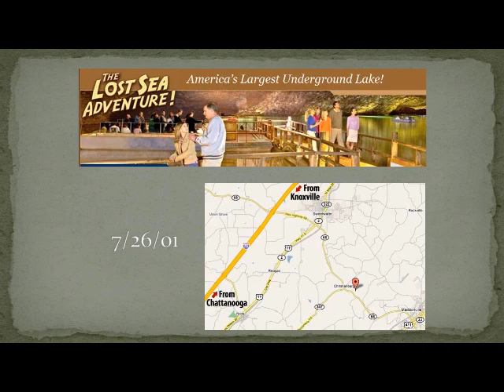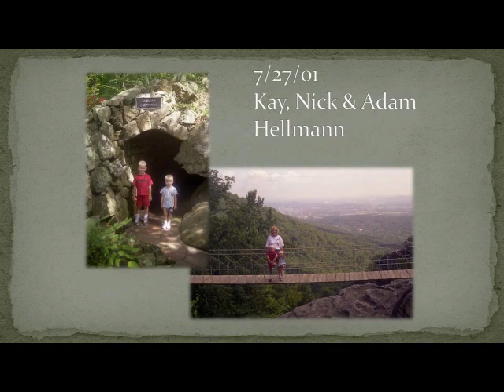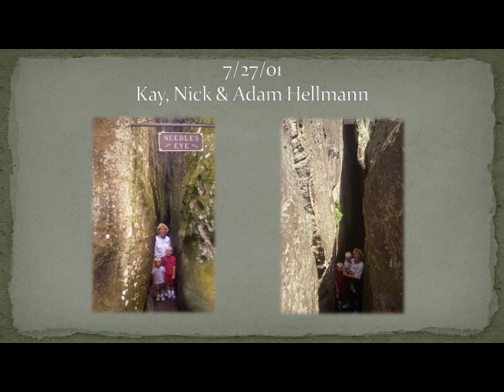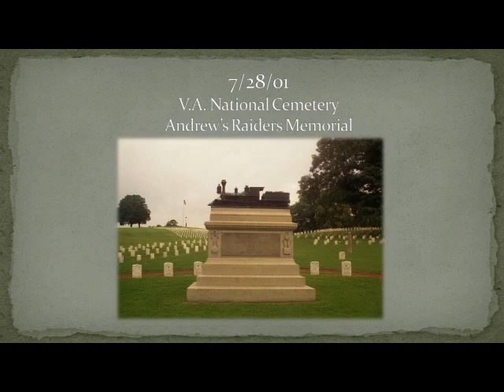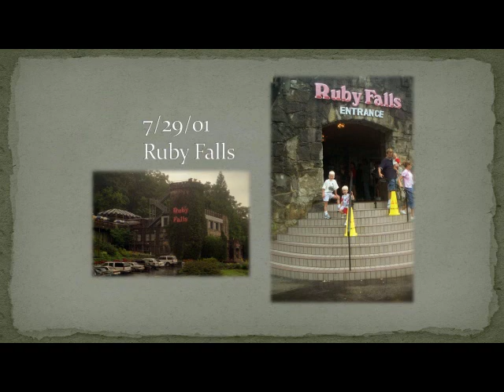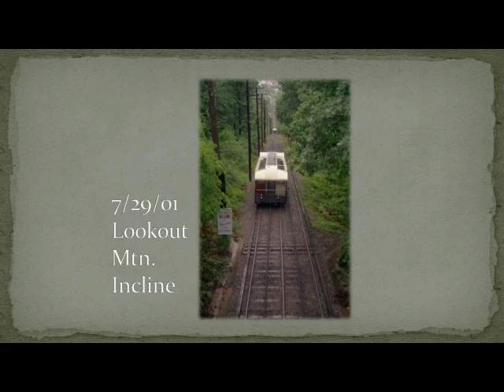Chattanooga Vacation 2001